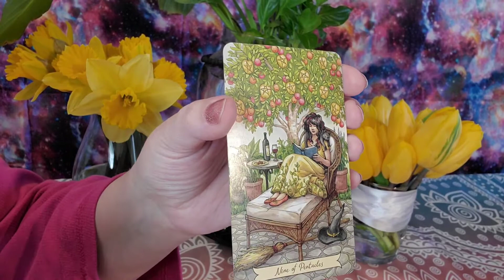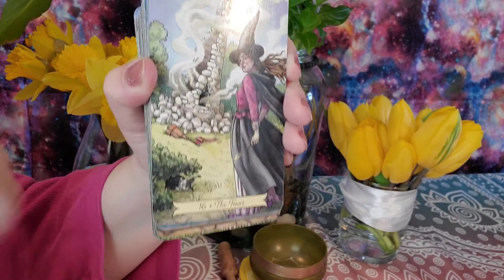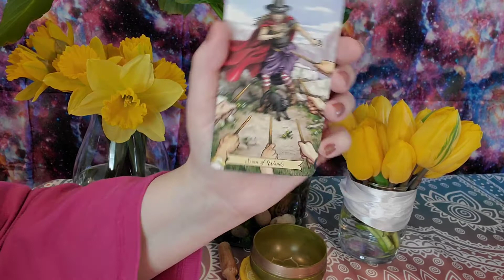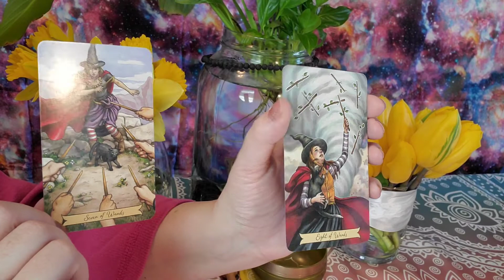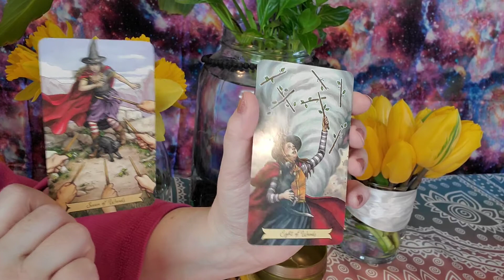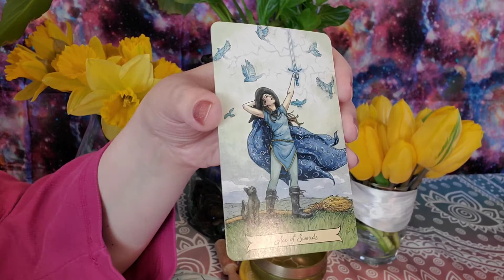May2020(winds of change)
Hello, my name is Misty the Mystic & welcome to Sugarfoot Tarot. I connect with angels & guides. My skills are: intuitive Medium, Tarot, Finding missing persons, Pet Psychic, IET Angel Healer & Spiritual Life Coach!

Check out Sun. Moon. Rising & Venus placements in your chart for maximum understanding of yourself & others. Pls view all videos.

All Major Credit Cards

Services my Phone, Facetime, Skype & Zoom

My wish list: